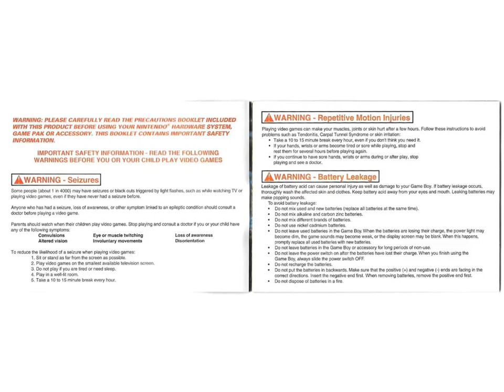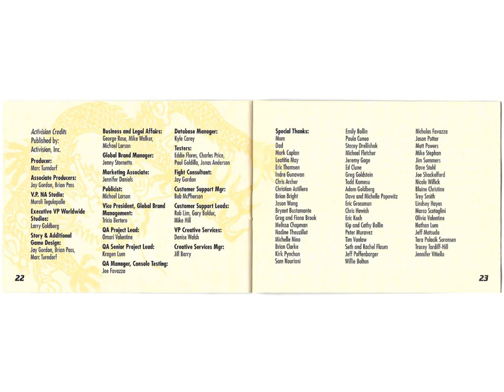Jackie Chan Adventures Legend of the Drak Hand Instruction Manual